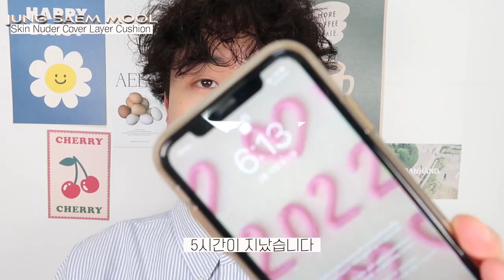역시는 역시✨정샘물 신상 스킨 누더 커버레이어 쿠션 내돈내산 리뷰🔥마스크 Test(10시간 지속력까G)올영알바 진옹앵